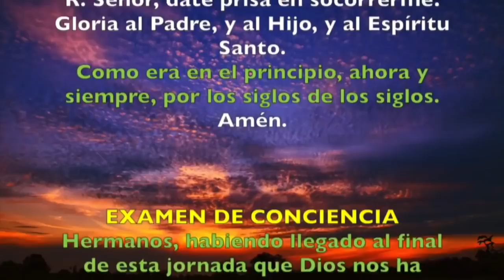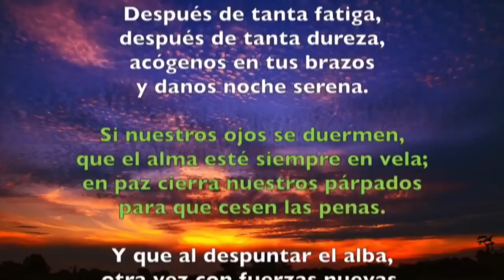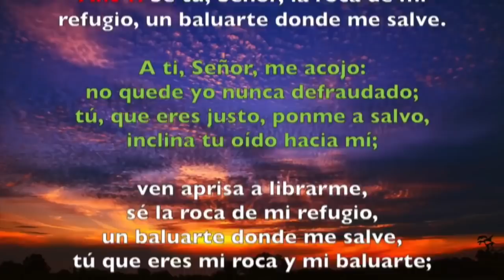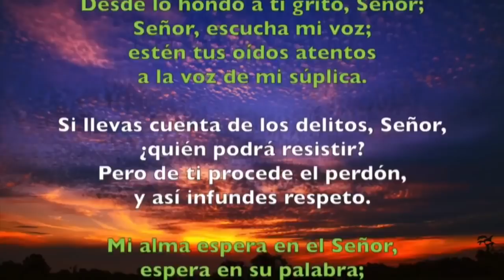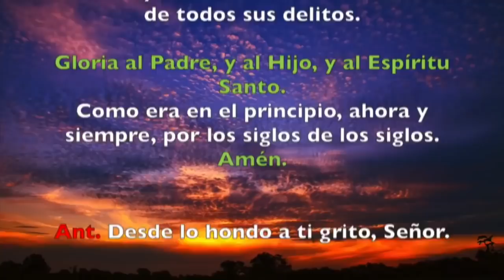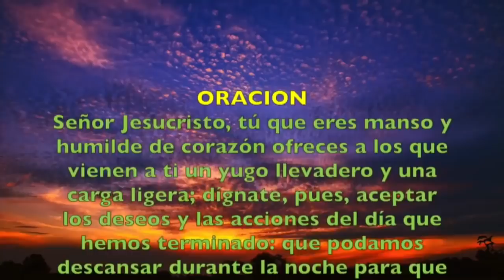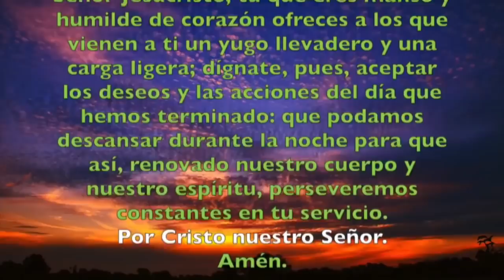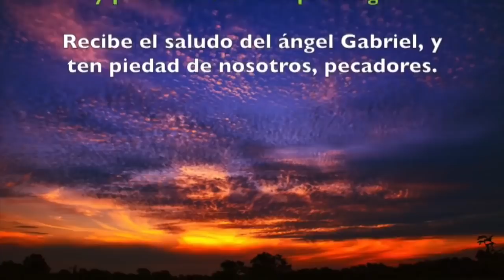Oración de la noche (Completas), MIÉRCOLES 20 DE MARZO 2019 | Padre Sam